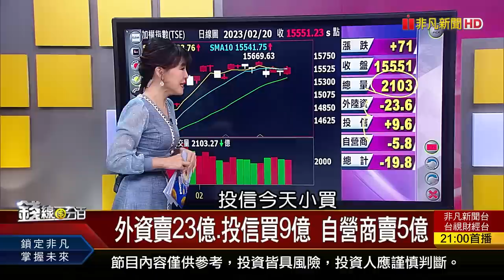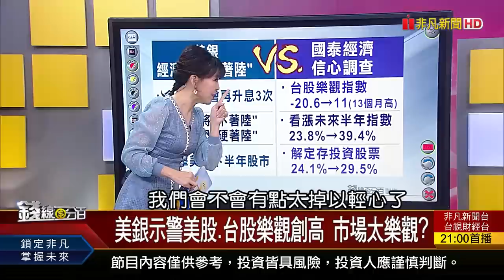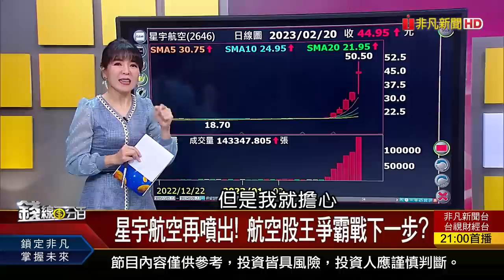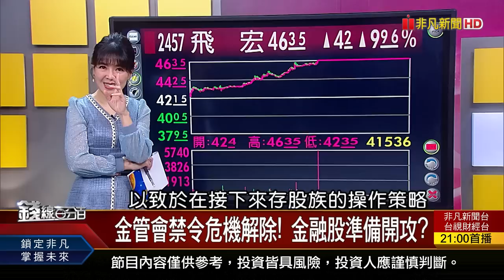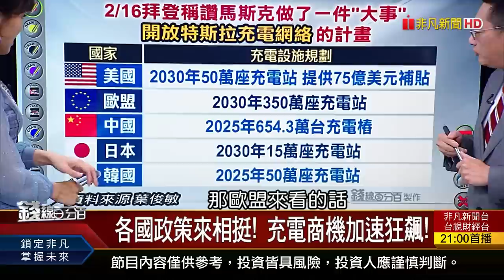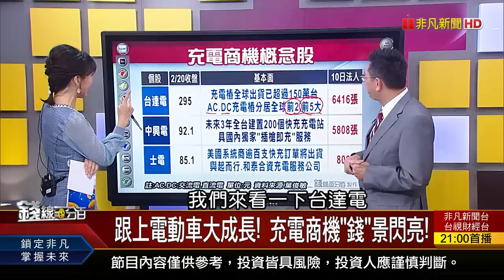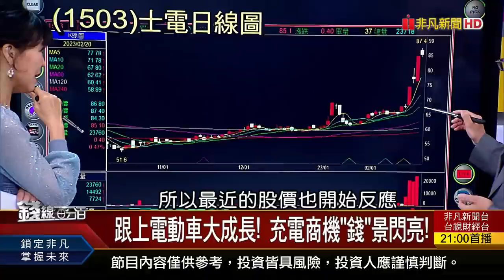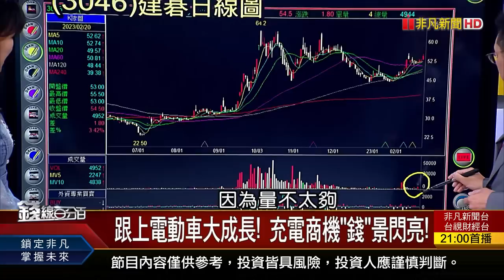《樂觀程度13個月高 台股該貪婪?該恐懼?》【錢線百分百】20230220-1│非凡財經新聞│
◎樂觀程度13個月高 台股該貪婪?該恐懼?

●0220完整版(上)《樂觀程度13個月高 台股該貪婪?該恐懼? 風雲再起!地表越危險 軍工業越賺錢? 》
●0220完整版(中) 《再生醫療雙法拍版! 抗癌添生力軍! 星宇掀航空爭霸戰! 觀光.餐飲誰跟上?》
●0220完整版(下) 《美企大舉抄底中概股 空美股.押陸股 必勝? 美中打架 "越"受惠! 晉升新世界工廠?》